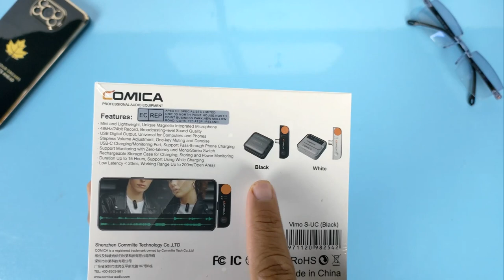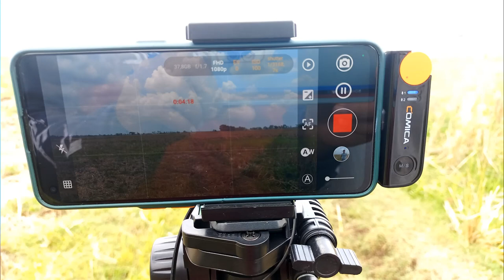Mic Wireless Mini Untuk NgeVlog🔥Comica Vimo S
Silahkan klik disini untuk beli :

Comica Vimo S Untuk iPhone

Comica Vimo S Untuk Untuk Android

Microphone wireless mini comica vimo s bisa digunakan di berbagai perangkat,seperti hp android, iPhone, komputer,dan perangkat elektronik lainnya,ada dua varian warna yaitu hitam dan putih.

Beberapa Spesifikasi dan fitur microphone wireless ini diantaranya bentuk kecil dan ringan sehingga sangat mudah untuk dibawa kemanapun, kemudian integrasi magnetic yang berfungsi untuk merekatkan mic ke port charger,suara jernih,bisa mode stereo ataupun mono,dan satu lagi yang spesial, yaitu tempat dari microphone ini sudah tersedia baterai yang bisa di charging yang akan melakukan pengisian daay otomatis ke microphone saat tidak digunakan, jadi kita tidak perlu repot-repot untuk melakukan charging microphone ini karena otomatis akan terisi saat diletakkan di tempatnya

Terima Kasih